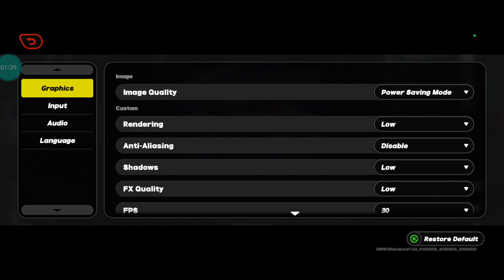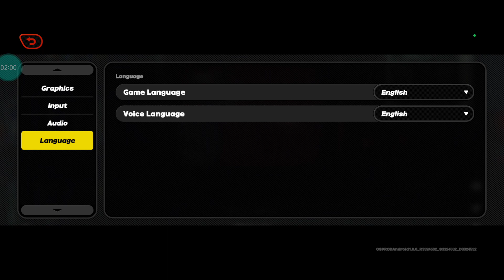ZENLESS ZONE ZERO SETTINGS